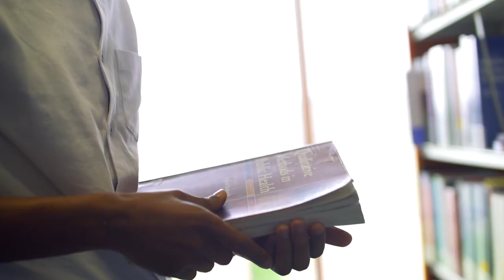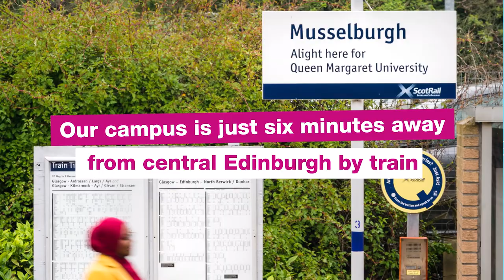Enjoy a virtual tour of Queen Margaret University Edinburgh's campus!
Take a tour of our beautiful campus in less than two minutes! 😍
View our main campus building, accommodation halls, lecture halls, specialist facilities, gym and Maggie's bar, our beautiful grounds and more!